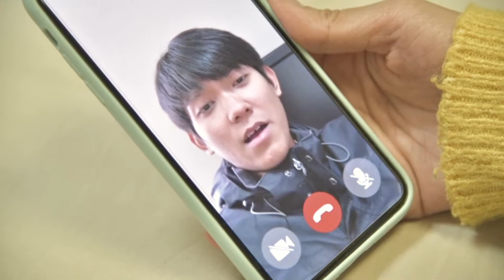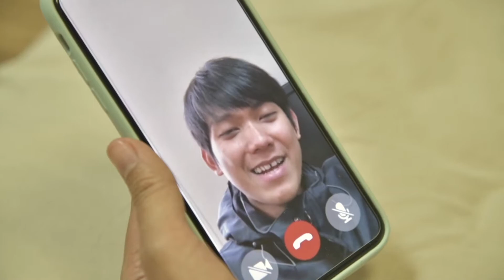Selamat Hari Raya Idulfitri dari KBRI Paris